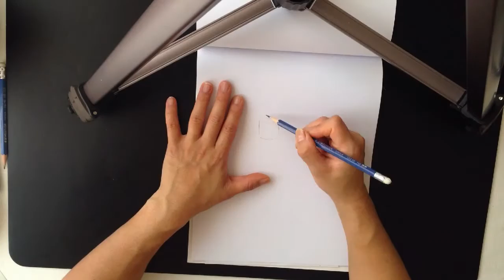How to draw a Mummy - Lego Speed Draw #98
Brick Zapper shows how to draw a Mummy in Lego Form